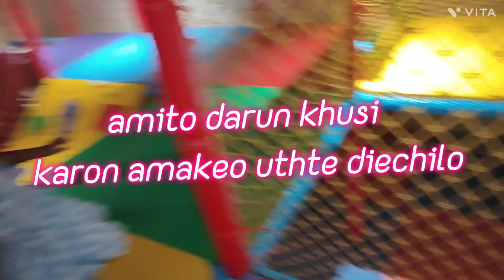Aj Ami khub khusi....আজ বিবাহ বার্ষিকীর খাওয়া দাওয়া হয়ে গেল।aj tomader Gym ta dekhlam..